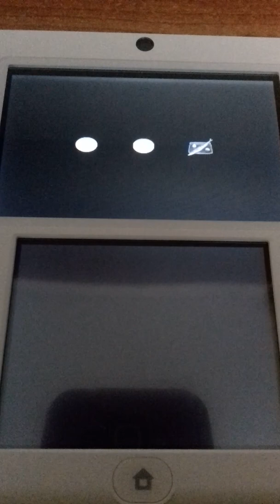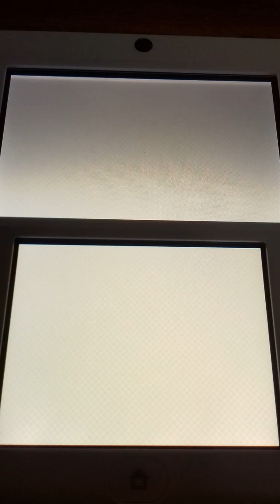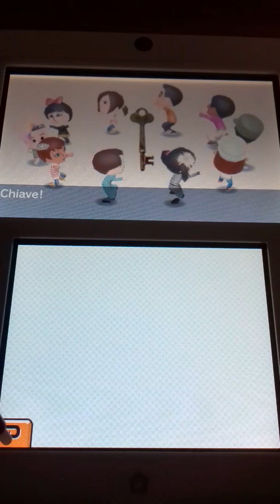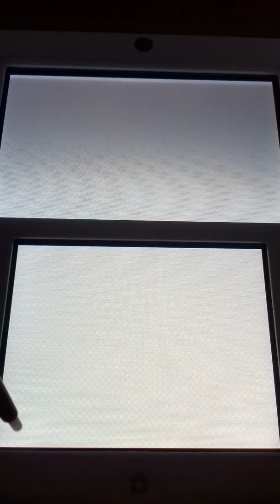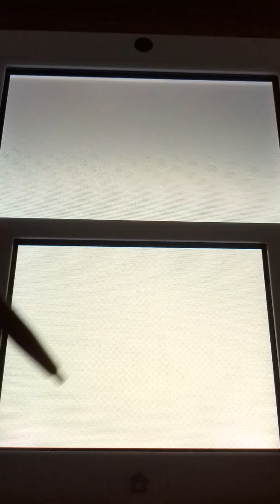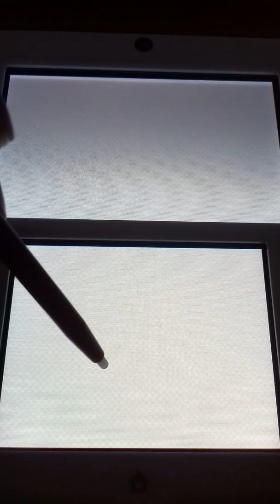Tomodachi Life #4 TUTTI I MII CHE CI SONO E NUOVI MII 🙆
Lascia👍mi farebbe piacere.